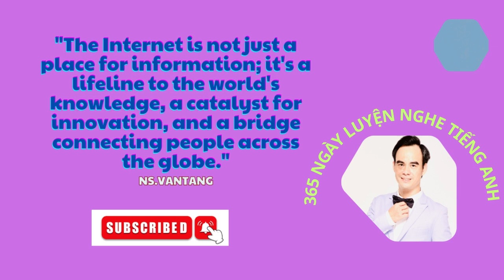16 TỪ VỰNG TIẾNG ANH MỖI NGÀY - CÔNG NGHỆ VÀ INTERNET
Chào mọi người và chào mừng đến với kênh "Daily English Vocabulary Challenge"! Tại đây, chúng tôi mang đến cho bạn một hành trình học từ vựng tiếng Anh mỗi ngày. Bất kể bạn là người mới học tiếng Anh hay đã có kiến thức cơ bản, kênh của chúng tôi sẽ giúp bạn mở rộng vốn từ vựng của mình một cách dễ dàng và thú vị.

Chúng tôi hiểu rằng từ vựng là nền tảng quan trọng để giao tiếp hiệu quả trong tiếng Anh. Vì vậy, chúng tôi đã tạo ra loạt video ngắn hằng ngày để giúp bạn học và nhớ từ vựng một cách hiệu quả. Mỗi video sẽ giới thiệu 20 từ vựng mới dựa trên các chủ đề khác nhau, từ đồ bếp đến du lịch, từ công việc đến thể thao. Chúng tôi cũng cung cấp ví dụ và cách sử dụng từng từ vựng trong ngữ cảnh thực tế.

Hãy tham gia cùng chúng tôi mỗi ngày và cùng nhau xây dựng một cơ sở từ vựng vững chắc để tự tin giao tiếp bằng tiếng Anh. Đừng quên bấm nút "Đăng ký" để không bỏ lỡ bất kỳ video mới nào. Hãy cùng chúng tôi trên hành trình học tiếng Anh và nâng cao kỹ năng ngôn ngữ của bạn!

 • 20 TỪ VỰNG TIẾNG ANH MỖI NGÀY - CHỦ Đ...

 • 20 TỪ VỰNG TIẾNG ANH MỖI NGÀY - CHỦ Đ...

 • 20 TỪ VỰNG TIẾNG ANH MỖI NGÀY - CHỦ Đ...

 • 20 TỪ VỰNG TIẾNG ANH MỖI NGÀY CHỦ ĐỀ ...